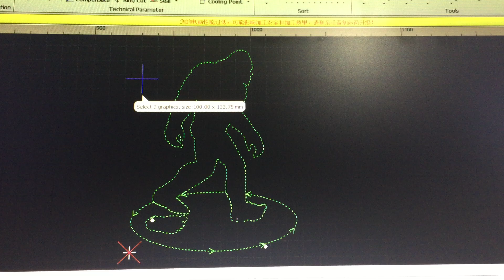3mm stainless steel bigfoot fiber laser cutting testing 1500w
3mm stainless steel bigfoot fiber laser cutting testing 1500w